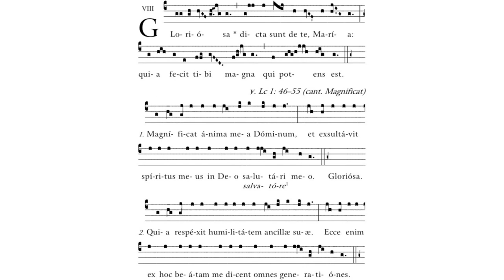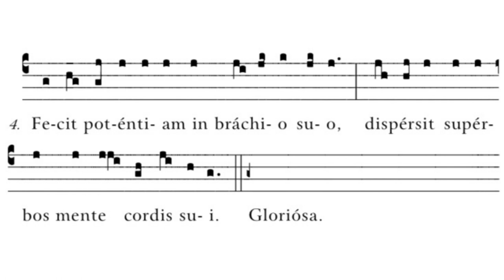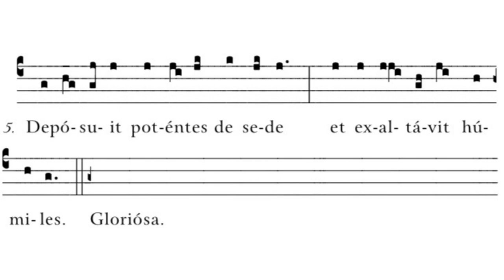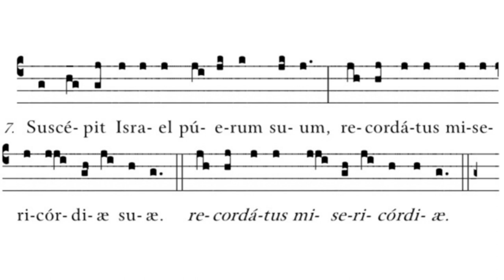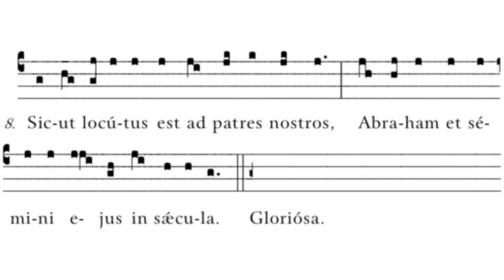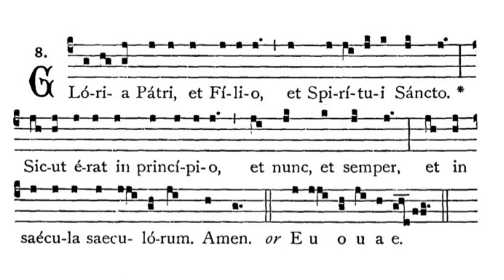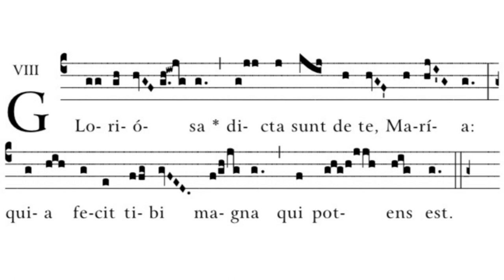Gregorian Chant - Julian D. Jankowski - Feast of the Immaculate Conception (December 8) - Communion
This is the Gregorian Chant Communion for the Feast of the Immaculate Conception sung by me (Julian D. Jankowski).